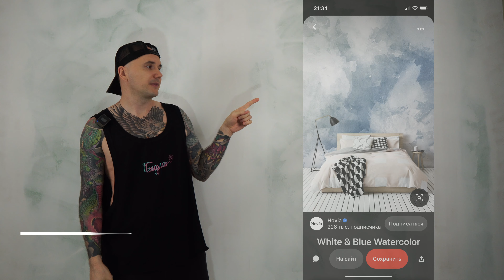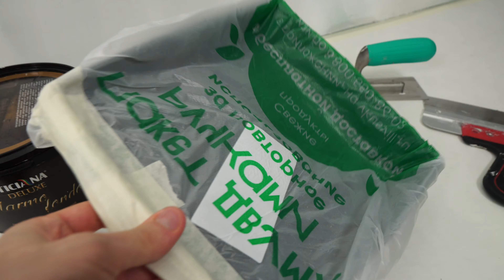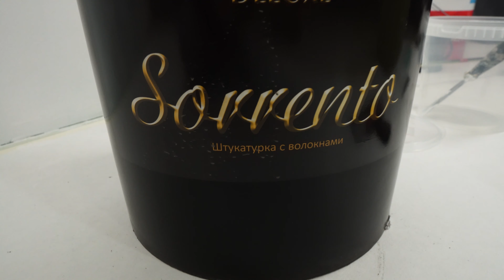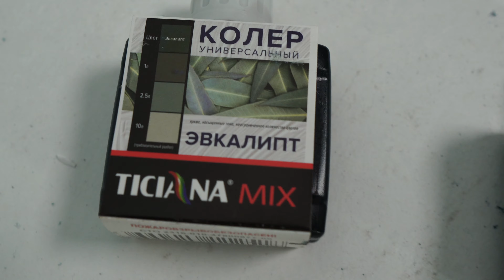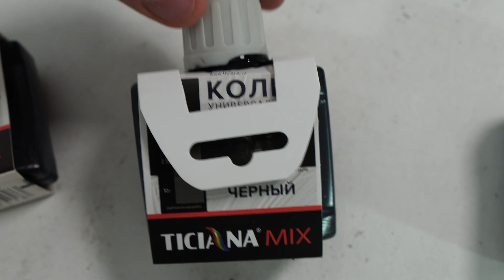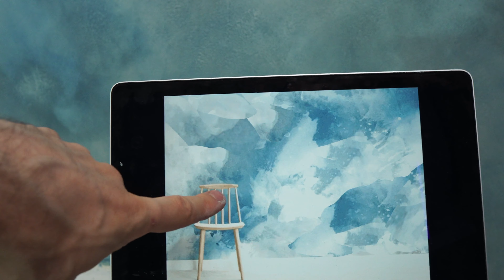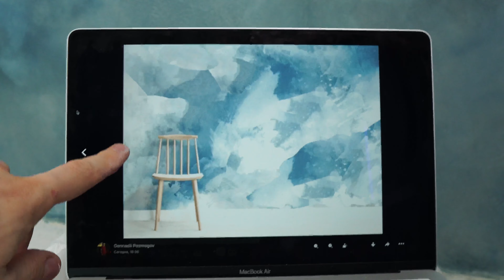АКЦЕНТНАЯ СТЕНА из PINTEREST от А до Я / Декоративная штукатурка с стиле АКВАРЕЛЬНАЯ АБСТРАКЦИЯ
Мастер-класс по Декоративной фактурной штукатурке с разбором абстрактной, акварельной техники в стиле облаков, от А до Я. Материалы наносятся профессиональным декораторов со стажем, с целью продвижения культуры декора из России.

Геннадий Позмогов.
Блог декоратора.